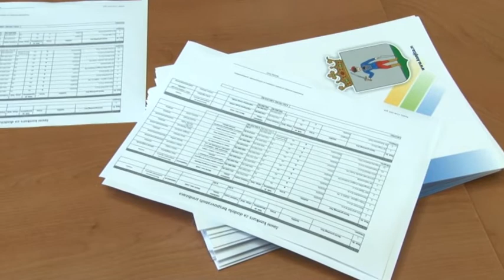2016 07 13 Önkormányzati támogatás a magyarkanizsai vállalkozásoknak